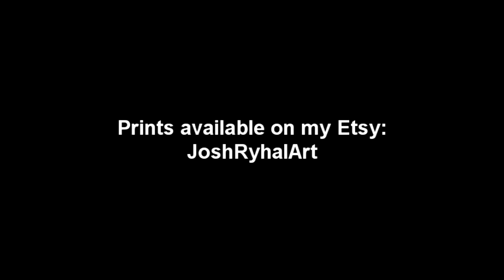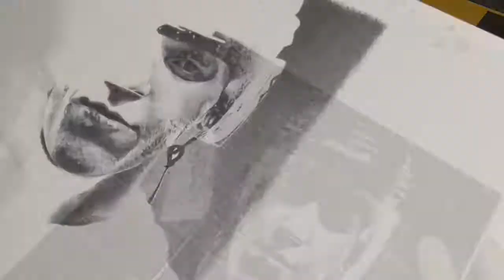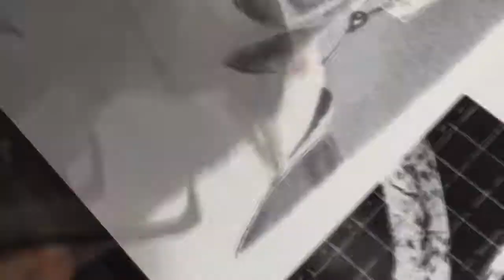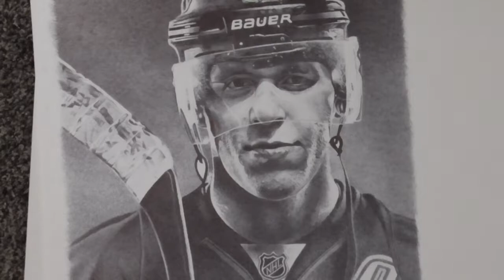Ballpoint pen timelapse Evgeni Geno Malkin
My finished portrait of the hockey player Evgeni Malkin.
Time to complete: 35 hours
Dimensions: 16.5x15 inches
Medium: bic ballpoint pen